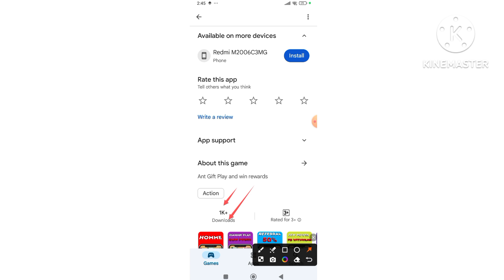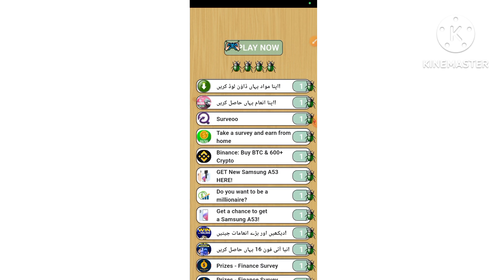Gift Ant App॥Gift Ant App Referral Code॥Gift Ant App Withdrawal॥New Paypal Earning App॥Gift Ant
For site and App Promotion & sponsorship

About This Video:

new paypal earning app 2024 today
earning app
ant network referral code
gift ant app referral code
paypal earning apps
earning apps paypal
paypal earning website
earning apps for paypal
paypal earning app 2022
earning paypal
best paypal cash earning app

Tags 🤔🤔😕😘